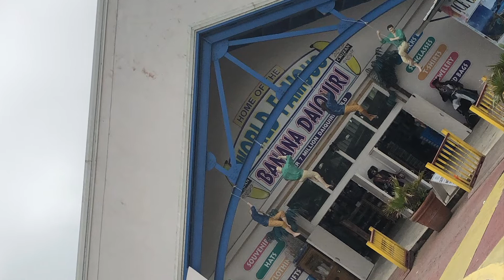Jazmine NSE Vlog - Week 1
Welcome to the National Student Exchange Experience Vlog for Jazmine. She is studying at the University of the Virgin Islands. Follow her story to learn more about the university and the NSE Program.